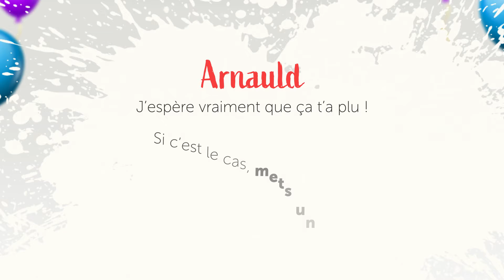Joyeux anniversaire Arnauld !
Vidéo courte pleine d'humour pour souhaiter en chanson un joyeux anniversaire Arnauld à votre Arnauld. Faites ce magnifique cadeau à votre Arnauld pour son anniversaire, votre Arnauld qui sera au comble du bonheur d'être au cœur de toutes les attentions ! N'hésitez pas à lui mettre un petit message en commentaire !